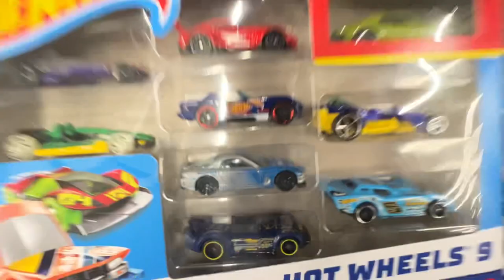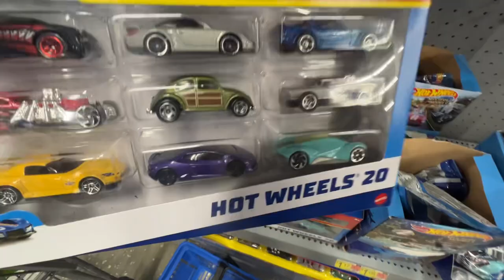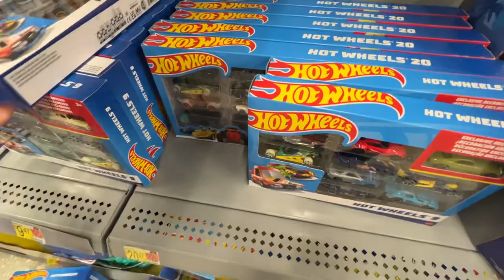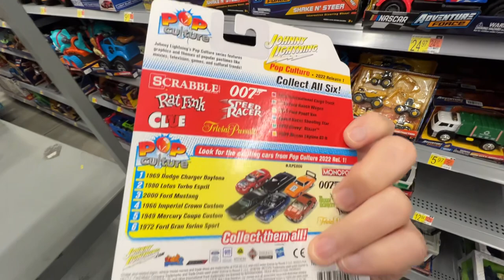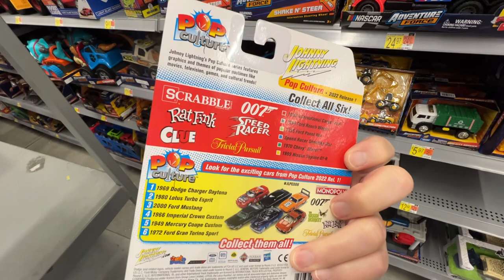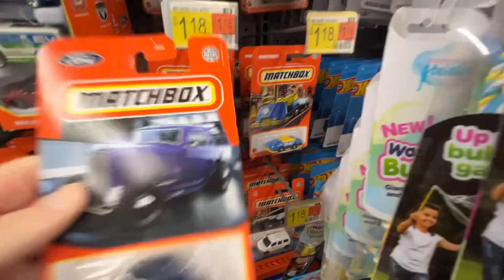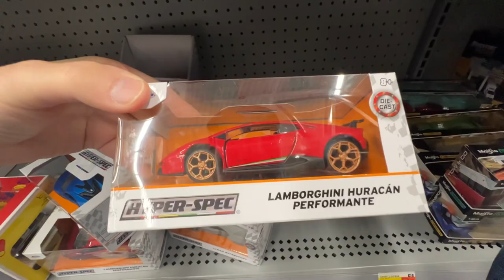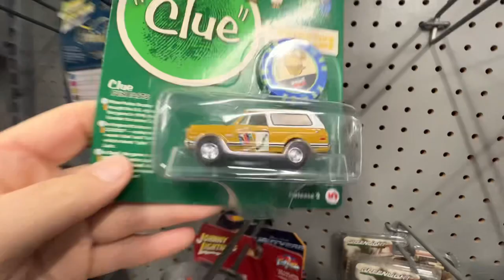What?!? I’m Just Peg Hunting Diecast Cars / Adult Diecast Car Collector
OMG. I was just peg hunting Die-cast / Adult Diecast Car Collector /Peg Hunt At Walmart.